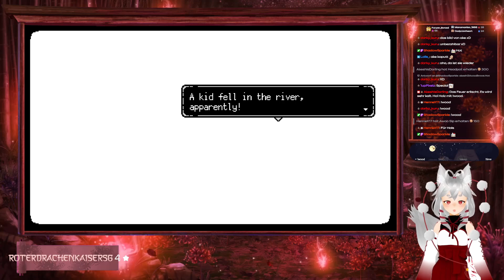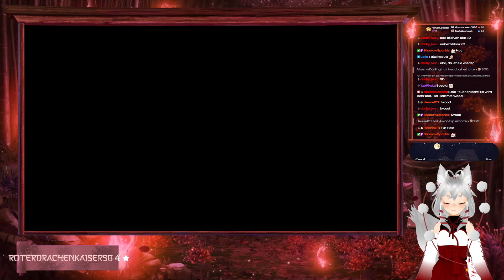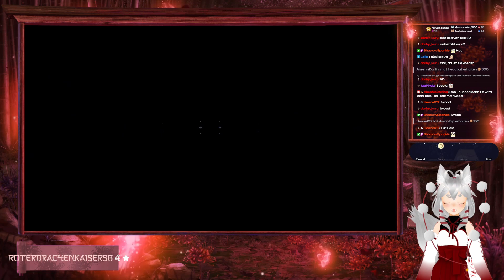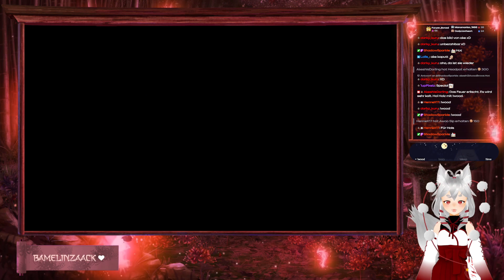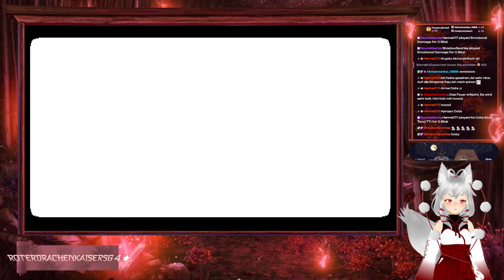Let's Play A Space For The Unbound #10 - Just Raya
Hallöchen! Ich bin Ake und wünsche euch allen ein wunderschönen awooigen Tag! (っ˘ω˘ς )
Auf meinem YT Channel findet ihr VoDs aus meinen Twitch Streams. Die Teile ich auf Parts auf und lade sie hoch, damit ihr sie auch noch in Zukunft schauen könnt.

Titel: A Space for the Unbound
Genre: Pixel-Art, 90er, Erkundung, Atmosphärisch, 2D
Entwickler: Mojiken
Publisher: Toge Productions

🐺 SOUND:
Siddhartha Corsus - Knowing